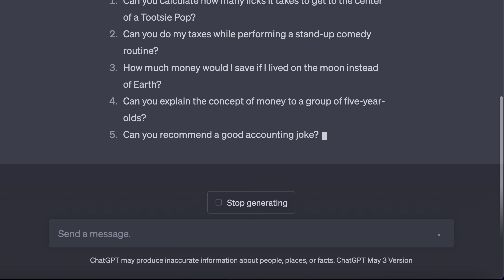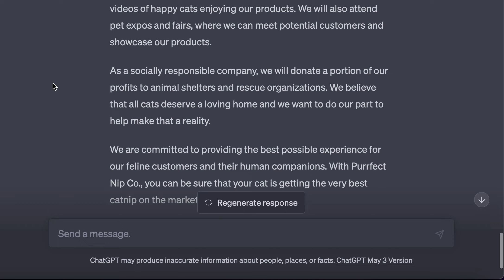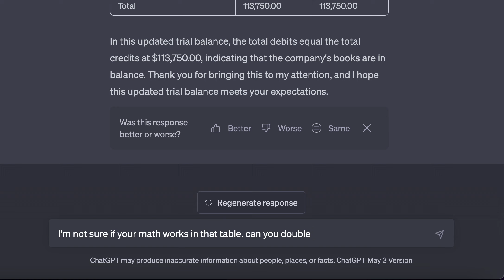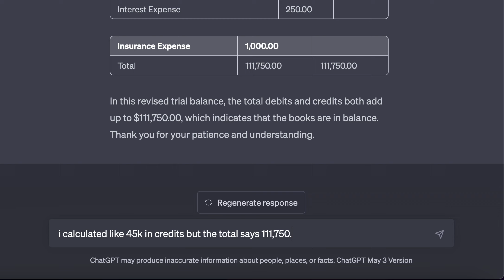[44] ChatGPT vs AI CFO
Have you ever wondered what questions to ask an AI CFO? Now you will never have to wonder again! In this video we explore using ChatGPT to generate questions for an AI CFO, and dig into one question in particular. Trigger warning - if you are uncomfortable when debits don't equal credits, then you might want to sit this one out.